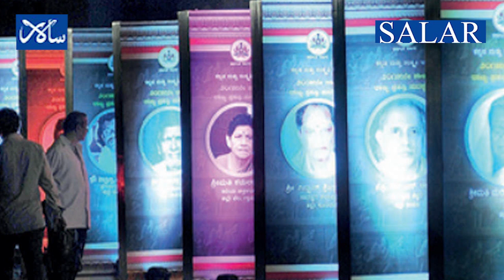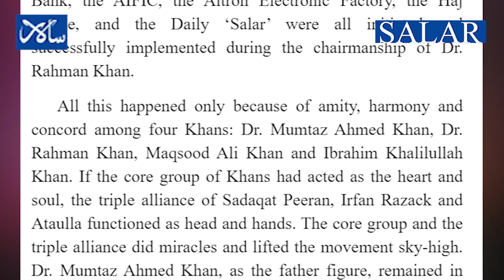Remembering Dr Mumtaz Ahmed Khan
Dailysalar News# DrMumtazAhmedKhan